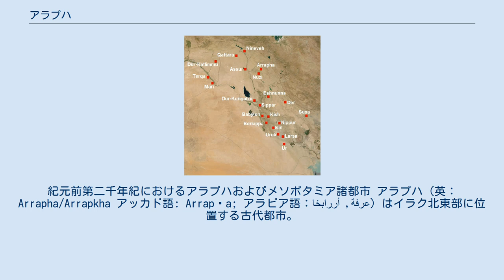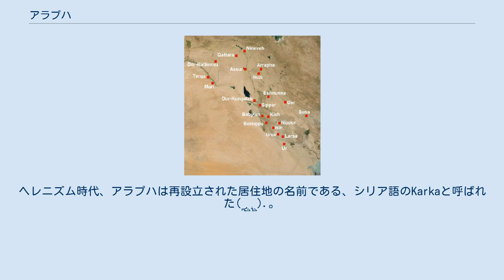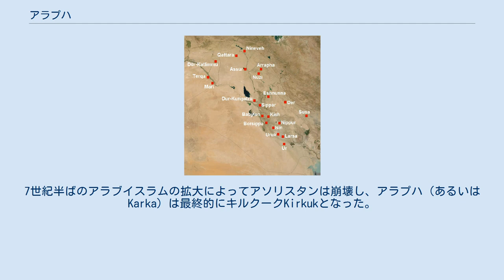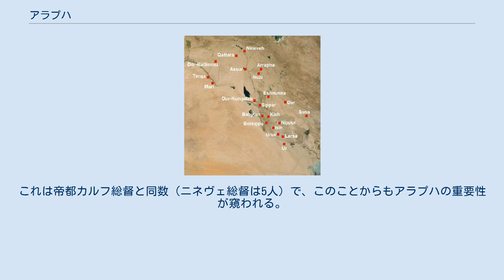アラプハ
紀元前第二千年紀におけるアラプハおよびメソポタミア諸都市 アラプハ（英：Arrapha/Arrapkha アッカド語: Arrapḫa; アラビア語：أررابخا ,عرفة‎）はイラク北東部に位置する古代都市。
現在はキルクークとなっている。
1948年にイラク国営石油会社ノース・オイル・カンパニーが従業員居住用に造成した住宅地区( 北緯35度29分18秒 東経44度22分22秒 / 北緯35.48833度 東経44.37278度 / 35.48833; 44.37278 (Arrapha))もアラプハと命名された。
 アラプハが最初に文字記録に現れるのは、ウル第三王朝（紀元前22世紀から21世紀頃）である。
古代アラプハは都市名であるとともに地域名または国名でもあり、アッカド帝国(紀元前2335年から紀元前2154年)のナラム・シン王の時代（紀元前2254年頃から紀元前2218年）にはアラプハ全土はスバルツに属していた。
 その後、この都市は紀元前2150年頃にグティ人に占領された。
アラプハは短命だったグティ王国の首都だった。
だが紀元前2090年頃にウル第3王朝によって王国が滅ぼされ、グティ人はメソポタミアから追われたことでそれは終わった。
 アラプハは古アッシリアの一部となる(紀元前2025年頃–紀元前1750年)。
バビロニア王国がハンムラビ王の時代に短期間アッシリアを服属させたが、その後の衰退によって、市は再びアッシリアの一部となった（紀元前1725年頃）。
 このように、アラプハの支配者はウル第3王朝、古アッシリア、バビロニアと変わっていき、紀元前18世紀には、この都市はアッシリア人にとってもバビロニア人にとっても重要な交易の中心地となった。
しかし、紀元前15世紀から紀元前14世紀初頭にかけては、主にフルリ人（フリ人）の都市となり、小王国アラプハの首都となった。
この王国は、同じくフルリ人が主体となっていたミタンニ帝国の一部であり、その勢力圏のほぼ南東端に位置していた。
その後、フルリ-ミタンニ帝国はアッシリアの反撃を受けて敗れ、この都市も中アッシリア帝国時代（紀元前1365年–紀元前1050年）にアッシリアに完全に組み込まれた。
 この都市はアッシリアの一部として紀元前11世紀から10世紀にかけて非常に有名になった。
紀元前615年、バビロニアで起きた反乱への対処にアッシリアが忙殺されている隙に、メディア王キュアクサレス2世はアッシリアに侵攻し、アラプハを占領して帝都ニネヴェに向かった。
その後アラプハはアケメネス朝ペルシア支配下のアトゥラ州（アッシリア州）の一部となった。
 紀元前４世紀、アラプハはマケドニア帝国の手に落ち、後にセレウコス朝シリア（セレウコス朝）の一部となった（シリアとはアッシリアの語頭音消失とされる）)。
ヘレニズム時代、アラプハは再設立された居住地の名前である、シリア語のKarkaと呼ばれた(ܟܪܟܐ).。
 紀元前2世紀中期から紀元3世紀中期まで、パルティア帝国と初期のサーサーン朝の時代、この地は、ローマ帝国のアッシュリア属州（116年から118年）になった時期を除けば、ベスガルマイと呼ばれるアッシリア人の小王国の首都だった。
サーサーン朝は紀元3世紀中期から後期にかけて乱立したアッシリア系の諸国を征服していき、アラプハは（アッシリアとバビロニアをまとめた）サーサーン朝の行政区画アソリスタンの一部となった。
7世紀半ばのアラブイスラムの拡大によってアソリスタンは崩壊し、アラプハ（あるいはKarka）は最終的にキルクークKirkukとなった。
 アラプハは現在のキルクークの地下に存在する為、発掘されていない。
 発掘されていないのに場所がキルクークだと特定されているのは考古学的研究の結果である。
同時代の記録の解読と現実の地形の比較などから位置が絞り込まれ、最終的に1926年にイギリスのC・J・ガッドが、キルクークの丘（キルクーク城塞）から発見された粘土板にあるアラプハの名前を見出したことで、特定に成功した 。
 また、キルクーク近郊に位置するヌジ遺跡の発掘で出土したヌジ文書などから、当時のアラプハの経済活動の活発さを知ることができる。
 これまでの所、年代が特定された者はいない。
 おそらく存在した王 新アッシリアの記録でリンムとして記載されているアラプハ総督は以下の6人。
これは帝都カルフ総督と同数（ニネヴェ総督は5人）で、このことからもアラプハの重要性が窺われる。